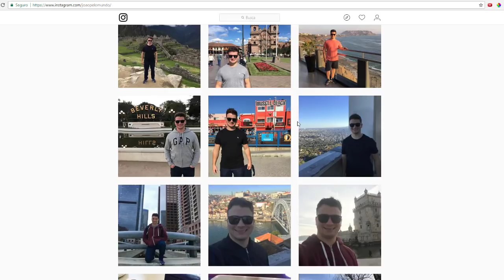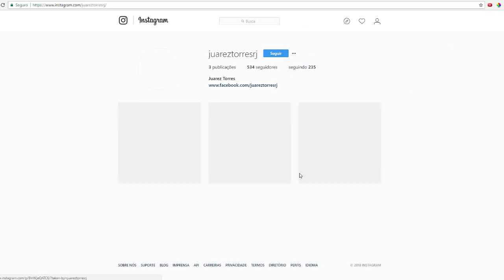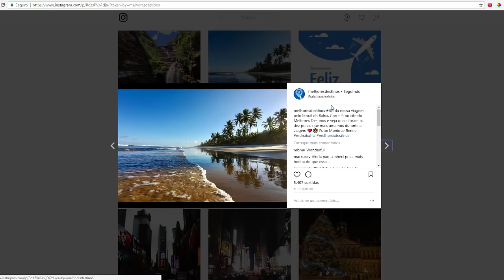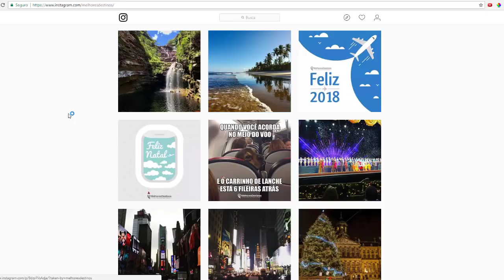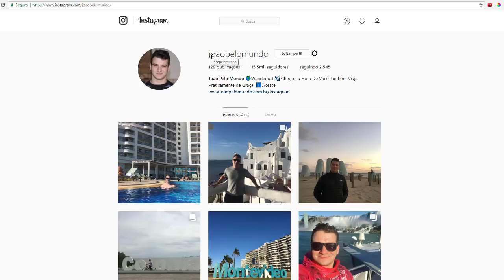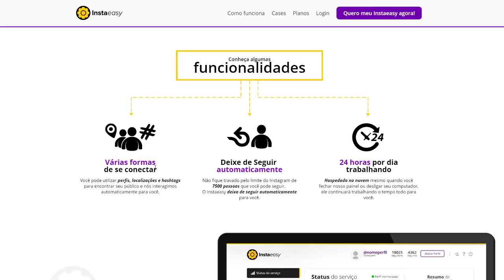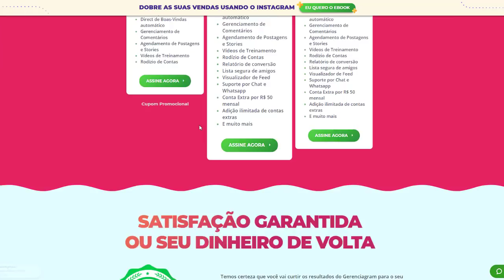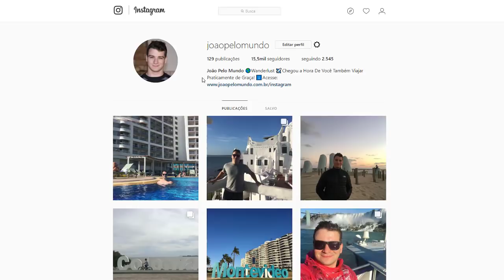Como Ganhar Seguidores e Realizar Vendas no Instagram Grátis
Descubra Como Ganhar Seguidores e Realizar Vendas no Instagram Grátis!